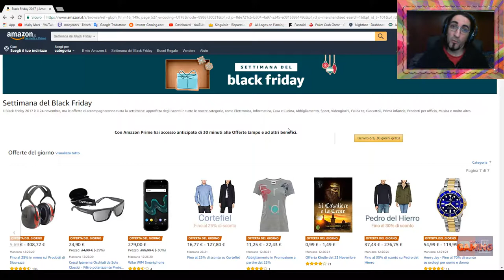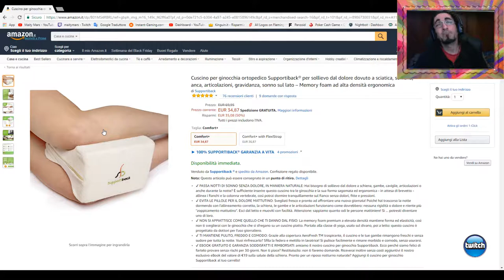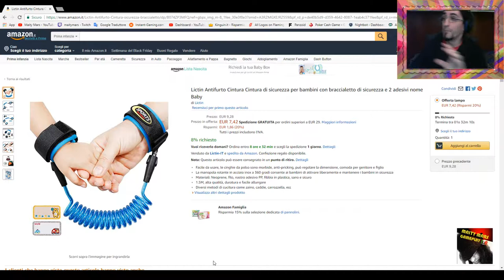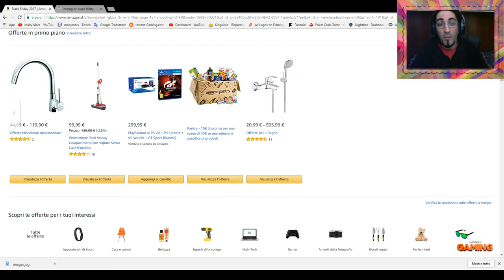Black friday Amazon - Dal cuscino per le ginocchia all'orologio patata!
▃ ▄ ▅ ▆ ▇ █ LEGGIMI █ ▇ ▆ ▅ ▄ ▃ ▂